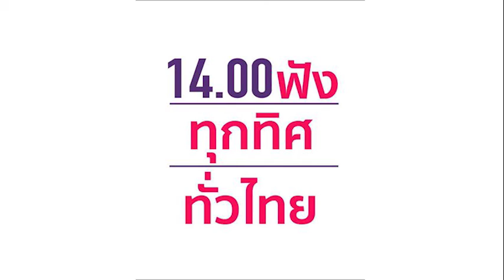มุมมองของเจิมศักดิ์ ช่วงที่1 วันเสาร์ที่ 6 ส.ค. 59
รายการ ทุกทิศทั่วไทย(ช่วงมุมมองของเจิมศักดิ์)
อัมพา สันติเมทนีดล/สุปัน รักเชื้อ